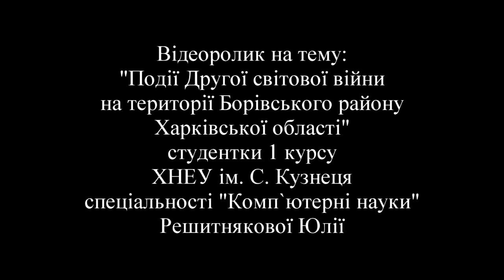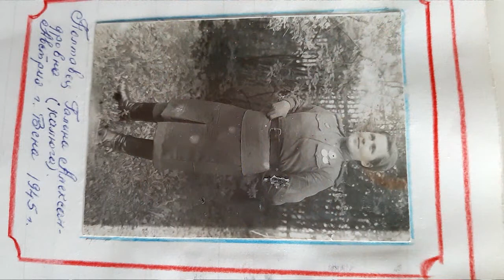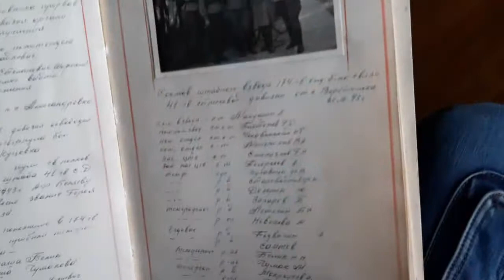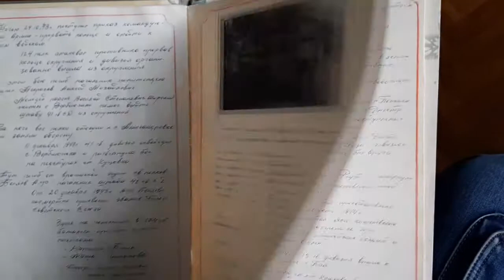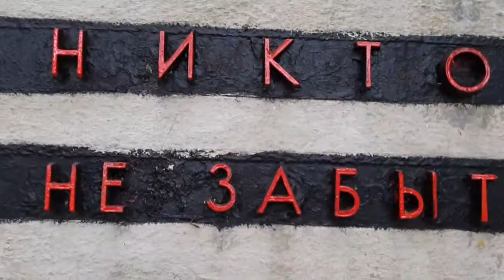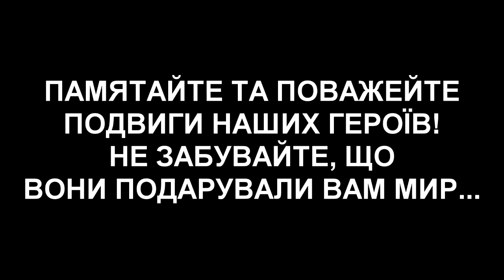Друга світова війна у Борівському районі | Інтерв'ю з Полтавцевою Галиною (учасницею ВВВ)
Давайте будемо згадувати про тих, завдяки кому ми зараз живемо, не тільки 9 травня. Героїв було багато, та їх стає все менше. Бережіть своїх бабусь та дідусів.

Світла пам'ять всім тим, хто віддав своє життя тоді, щоб ми могли жити зараз.

Ролик створено 2019 року.